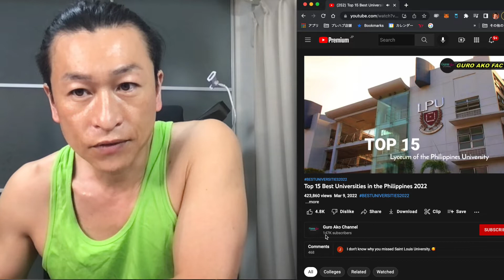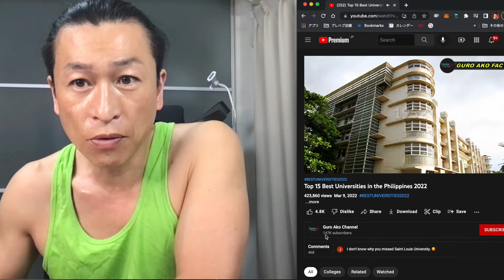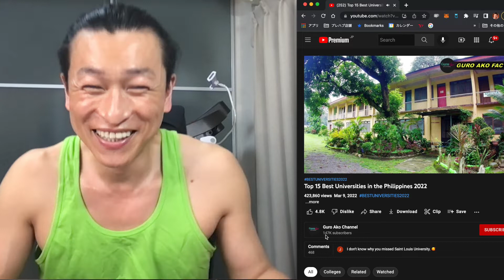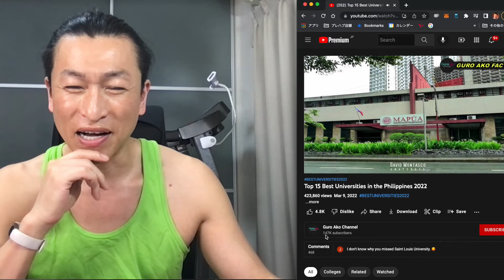【Top 15 Best Universities in the Philippines 2022】Japanese Reaction